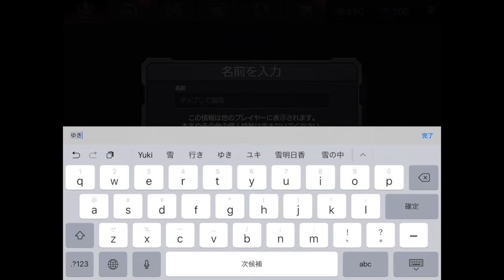Command and Conquer Rivals（コマンド＆コンカー：ライバル ）チュートリアルプレイ - iOSストラテジーゲームアプリ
今、ワタシ的に密かに注目しているゲームが「Command and Conquer  Rivals（コマンド＆コンカー：ライバル ）」です。

ジャンルとしてはリアルタイムストラテジーゲームで、1対1のPvPとなります。これまで、スマホ系のリアルタイムストラテジーゲームはマス目がないタイプが主流だったように思います。たとえば、クラロワとかがそうですよね。

それを敢えてヘックス型を採用したところが、このゲームの注目点です。ヘックス型というと、どうしてもターン制ストラテジーゲームという感じがありますが、本作はそこがリアルタイムストラテジーになっています。ヘックス型を採用することで、戦場が整理され、どの部隊でどの敵を攻撃するのかが明確になり、よりわかりやすくなるというメリットがあると思います。戦術がより重要になってきそうですね。

作っているのはElectronic Artsということで、ゲームのクオリティ自体かなり高いです。ちょっとプレイした感じでは、結構良い印象を持ちました。ワタシ的にはヘックス型でリアルタイムストラテジーってあんまり知らないのですが、他にあるのかなー。

動画はチュートリアルをプレイしたときのものです。実際にご覧いただくとわかりますが、クラロワなどとはかなーり違う操作感と、戦術になりそうな気がします。細かな部隊の動かし方が肝になりそうです。

時間を見つけてじっくりプレイしたいなと思いました。